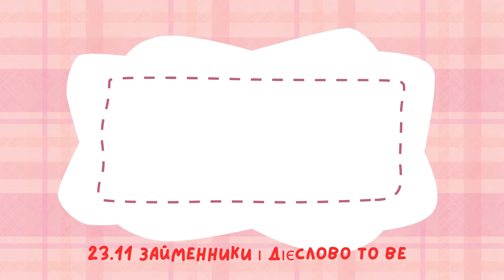🧁Webinar. Англійська для дорослих 23 листопада 09:00🌞Займенники і дієслово to be в англійській мові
👥Для співпраці та інших комерційних пропозицій:
🌸Skype: ilonka_t12😊🌳